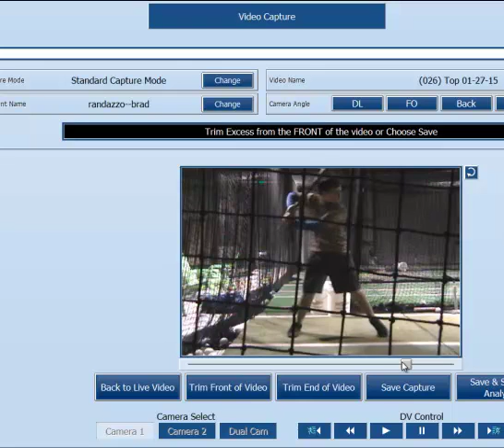Nick Randazzo Jan 27 2015